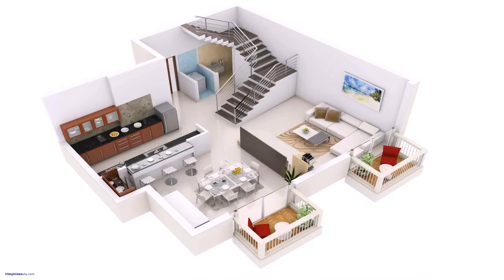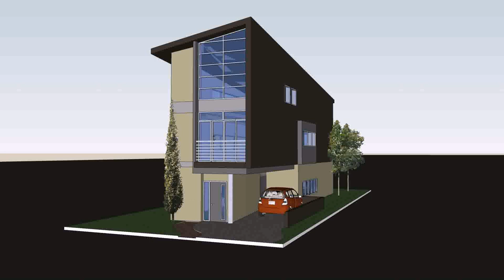Duplex House Plans For Small Lots (see description)